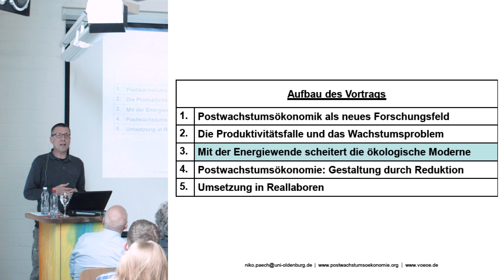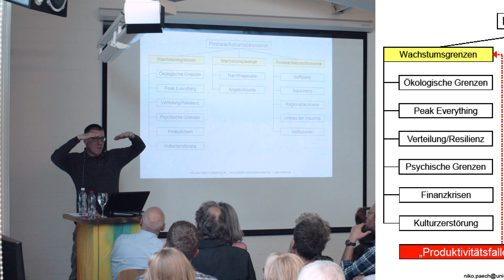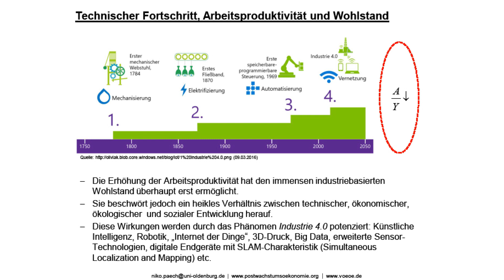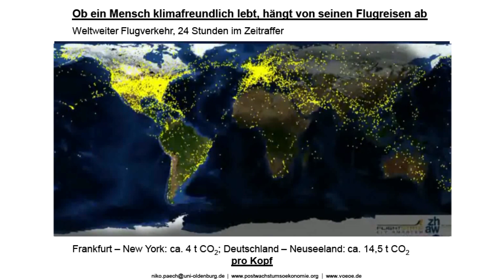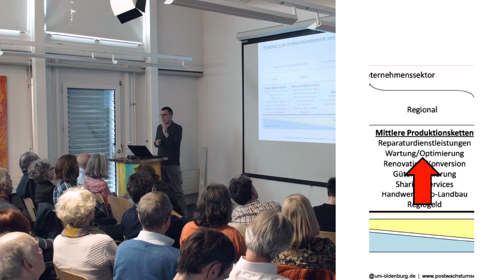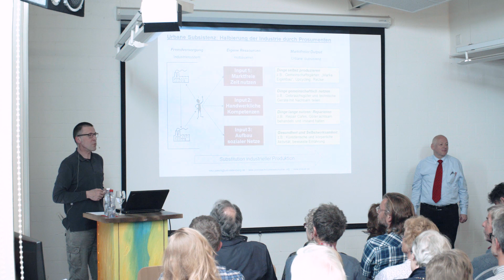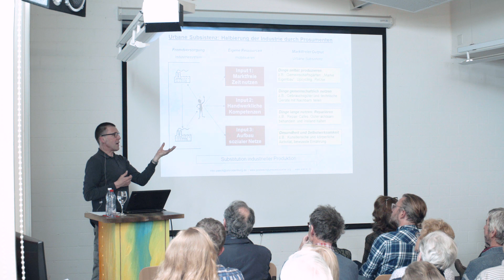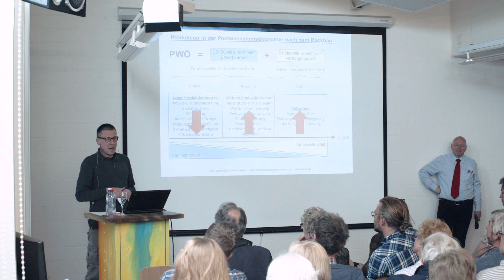SCS Denkanstoss: "Die Wachstumsjahre sind vorbei" mit apl. Prof. Dr. Niko Paech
Niko Paech spricht über die Vision einer zukünftigen Postwachstumsgesellschaft.